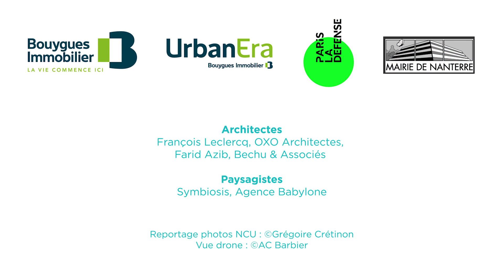Nanterre Cœur Université : un véritable pôle de vie | Bouygues Immobilier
Découvrez les coulisses de la construction de l’écoquartier Nanterre Cœur Université.

➤ Qui sommes-nous ?
Acteur majeur de la promotion immobilière en France et en Europe, nous réalisons chez Bouygues Immobilier des projets de logements, d'immeubles de bureaux et de parcs commerciaux

Développeur-opérateur urbain, nous appuyons notre développement sur trois axes stratégiques afin de nous adapter aux modes de vie de chacun et créer un environnement d'habitat ou de travail durables au service du mieux vivre.

- Le durable esthétique qui allie le développement durable à la qualité technique et architecturale. Le respect de l’environnement et l’amélioration constante de la qualité des bâtiments sont au coeur de notre démarche.
- La recherche de la satisfaction de nos clients est au centre de nos préoccupations.
- L’innovation est ancrée dans notre culture avec une recherche permanente de nouvelles solutions